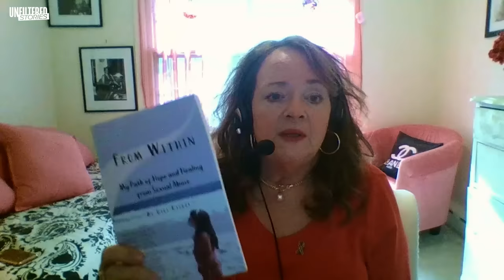I Had A Panic Attack After Remembering My Repressed Trauma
Welcome back to Unfiltered Stories. Today, our guest Andrea Gigi Kilroe shares her life story with us. Her tragic story starts when she was molested by her half-brother at the age of 4. She could only recall this memory in her 50s and had a panic attack after remembering this repressed trauma. Throughout her life, she was subjected to many traumatic experiences including domestic violence by her boyfriends.
She emphasizes the importance of speaking of and sharing one's story in the healing process. She's also written a book called "From Within" that depicts her path of hope and healing from sexual abuse.

We offer a platform for our guests to speak openly about their life stories and journeys, shedding light on the challenges they faced and the resilience they've shown.
Our mission is to raise awareness about survivors by delving into their stories, exploring the impact of their experiences, and how they've managed to heal and rebuild their lives.
By sharing these stories, we aim to break the silence surrounding those challenging memories and create a compassionate environment.